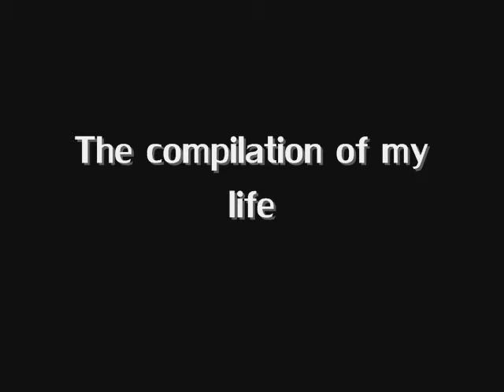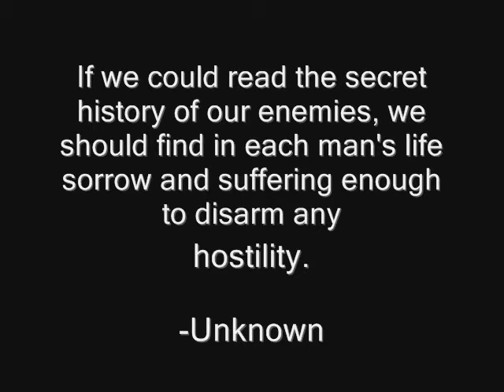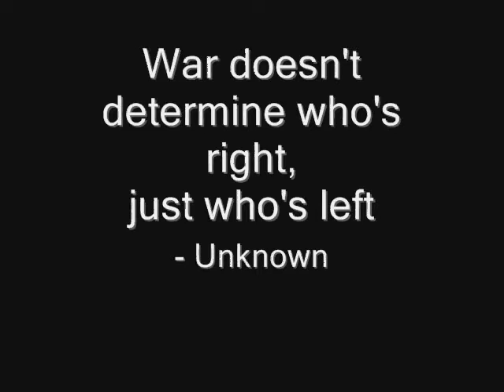The compilation of my life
A compilation of video clips, pics and proverbs to do with me or something im into.